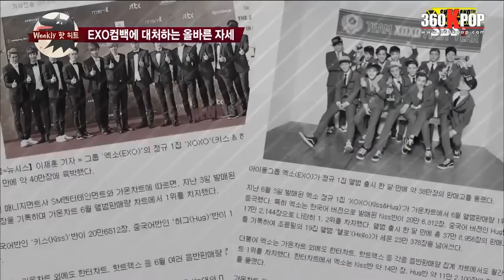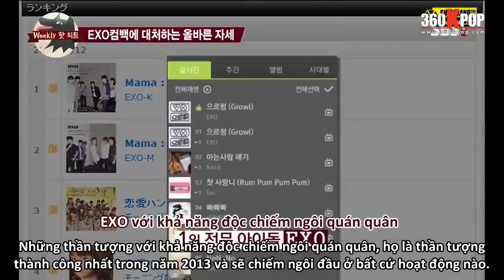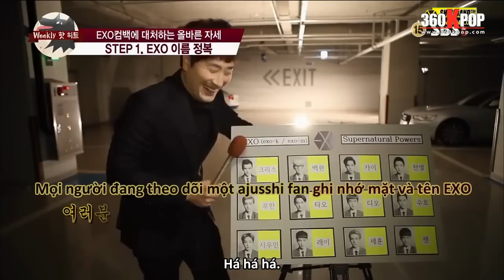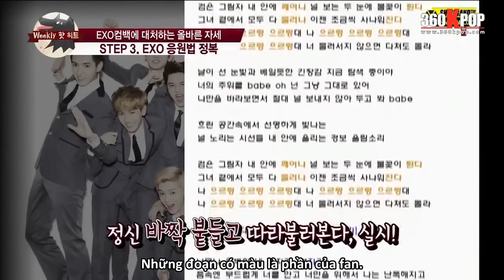[Vietsub] 131106 EXO @ Weekly Hot Hit [EXO Team]